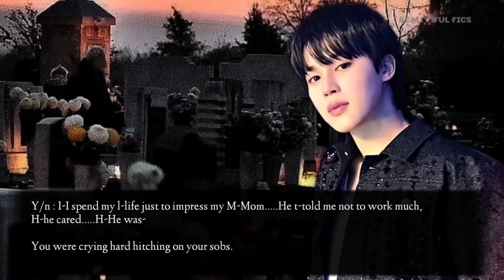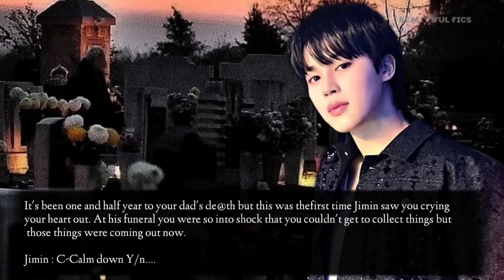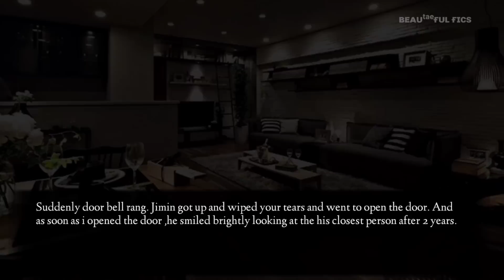"ᴅʀᴇᴀᴍɪɴɢ ᴀʙᴏᴜᴛ ᴍ@ᴋɪɴɢ ʟᴏᴠᴇ ᴛᴏ ʏᴏᴜ" mycoldwife [BTS Jimin FF] Oneshot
✷ Thɪs sᴛᴏʀʏ ɪs ᴄᴏᴍᴘʟᴇᴛᴇʟʏ ʙᴀsᴇᴅ ᴏɴ ᴀᴜᴛʜᴏʀ's ɪᴍᴀɢɪɴᴀᴛɪᴏɴ ɪᴛ ᴅᴏᴇsɴ'ᴛ ᴍᴇᴀɴ ᴛᴏ ʜᴜʀᴛ ᴀɴʏᴏɴᴇ's ғᴇᴇʟɪɴɢs. ᴀʟʟ ᴇᴠᴇɴᴛs ɪɴ ᴛʜɪs ʜᴀᴠᴇ ɴᴏᴛʜɪɴɢ ᴛᴏ ᴅᴏ ᴡɪᴛʜ ʀᴇᴀʟ ʟɪғᴇ ɪғ ᴛʜᴇ sᴛᴏʀʏ ᴍᴀᴛᴄʜᴇs ᴡɪᴛʜ ʀᴇᴀʟ ʟɪғᴇ ᴏʀ ᴀɴᴏᴛʜᴇʀ sᴛᴏʀʏ ᴛʜᴇɴ ɪᴛ's ᴄᴏᴍᴘʟᴇᴛᴇʟʏ ᴀ ᴄᴏɪɴᴄɪᴅᴇɴᴄᴇ.

ᴄᴏᴘʏʀɪɢʜᴛ ᴅɪsᴄʟᴀɪᴍᴇʀ: ɪ ᴅᴏɴ'ᴛ ᴏᴡɴ ᴀɴʏ ᴏғ ᴛʜᴇsᴇ ᴍᴜsɪᴄ ᴄᴏɴᴛᴇɴᴅs ɪɴ ᴛʜɪs ᴠɪᴅᴇᴏ ᴛʜᴇ ᴀʟʟ ᴄᴏᴘʏʀɪɢʜᴛ ᴀʀᴇ ʀᴇsᴇʀᴠᴇᴅ ᴛᴏ ᴛʜᴇ ᴏʀɢɪɴᴀʟ ᴏᴡɴᴇʀs ᴏғ ᴛʜᴇ sᴏɴɢs.

✷ ᴏɴʟʏ sᴛᴏʀʏ ᴀɴᴅ sᴛᴏʀʏ ʟɪɴᴇs ᴀʀᴇ ᴍɪɴᴇ.

✷ ɪғ ʏᴏᴜ ᴅᴏɴ'ᴛᴛ ʟɪᴋᴇ ᴠɪᴅᴇᴏ ᴏʀ ɪᴛ sᴏᴜɴᴅs ᴅɪsᴛᴜʀʙɪɴɢ ᴏʀ ᴅɪғғɪᴄᴜʟᴛ ᴛᴏ ᴡᴀᴛᴄʜ ᴛʜᴇɴ ʟᴇᴀᴠᴇ ᴛʜᴇ ᴠɪᴅᴇᴏ ɪᴍᴍᴇᴅɪᴀᴛᴇʟʏ.

✷ᴅᴏ ɴᴏᴛ ᴄᴏᴘʏ!!
✷ᴅᴏ ɴᴏᴛ ʀᴇᴘᴏʀᴛ!!